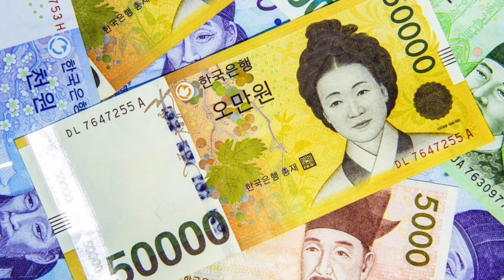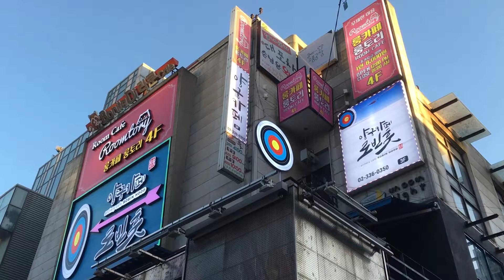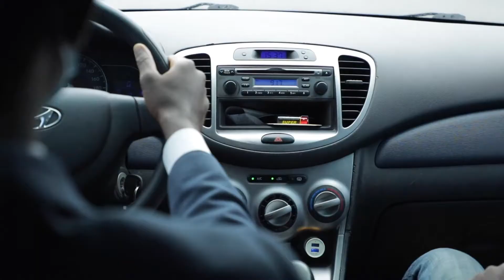South Korea Jobs Salary 2022 - South Korea Jobs For Indian And Pakistani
In this video , i will let you know how you can earn handsome salary.If you are fresher especially from India and Pakistan then you can get the good salary.